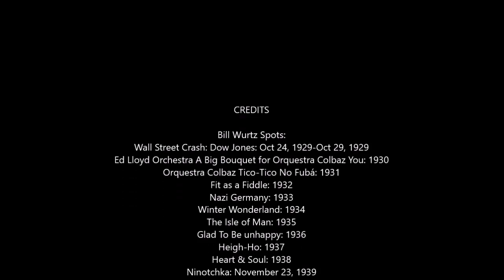Shitty History of the entire Kiki slasher i guess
Kiki-slasher.